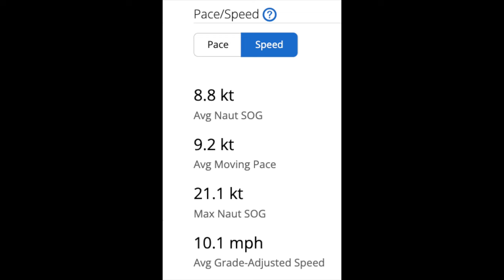Sea cart 30 - Trimaran bay Sailing _Feb11th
Trying out jeremy's new trimaran sea cart 30 in the bay.
Super fast boat and lots of fun sailing.
Max speeds: 21kts Downwinf with the spinnaker.

Captain: Jeremy
Crew: Joe, Christopher, Kartheek